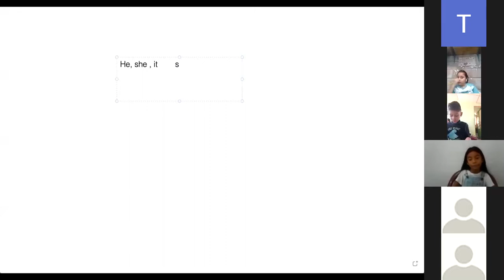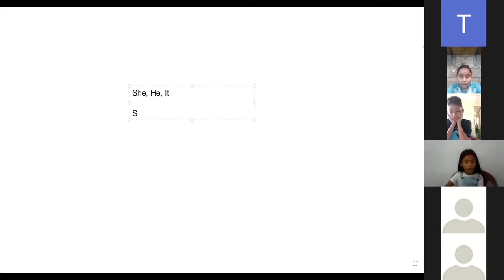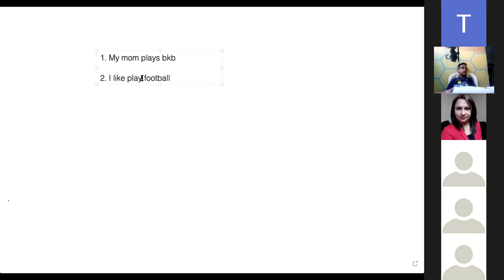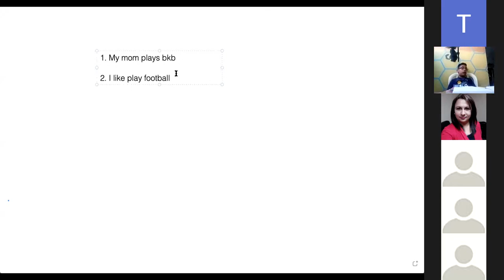3rd Grade, Wednesday, February 24th